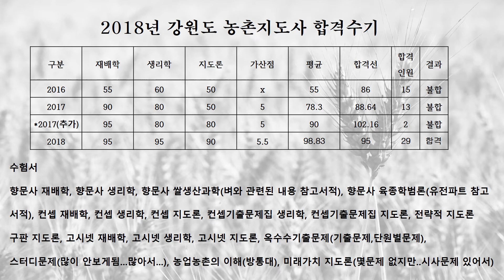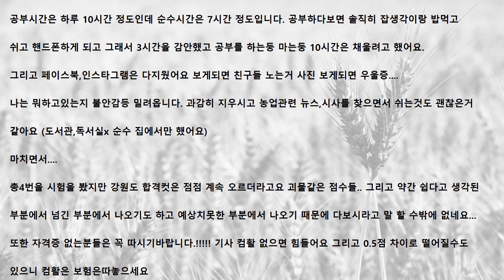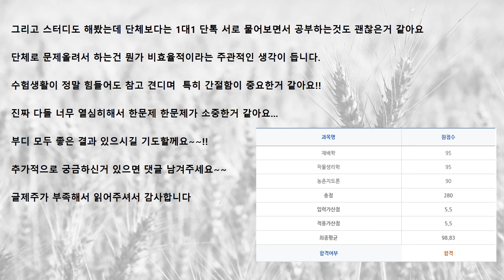공무원 합격수기(2018년 강원도 농촌지도사)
농업직 공무원 합격수기입니다. 수험생 여러분 열공하세요.